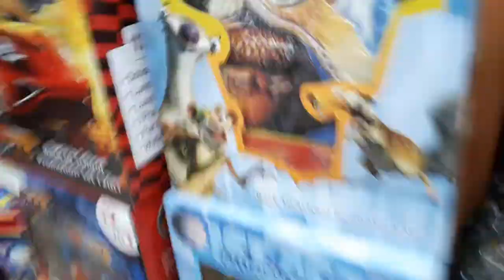Buy Stationery Online Wholesale - Stationery Wholesale Market In Delhi 2020 - Sadar Bazar Delhi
ALL STATIONERY ITEMS IN SHOPPINGMALL

stationery collection & organization - my stationery collection part 2 - indian school supplies

stationery shop

About This Video - Pen,Pencil,Rubber ₹0.95 पैसे से |Cheapest Stationery Wholesale Market | Delhi Sadar Bazar |  Cheapest Stationary items wholesale Pen, pencil, register, colours | Starting at 1 Pen,Pencil,Rubber ₹0.43 पैसे से |Cheap Stationery Wholesale Market in Sadar Bazar,Delhi |
Stationery Wholesale Market || Pen market || pencil market || Rubber Market || cutter market

Topic Cover - HELLO dosto kase ho aap sab log  is channel pr hum aap sabko  delhi or outside delhi  ki visit krayenge  and unke baare m btayenge and unke behind jo bhi story h and amazing facts jo aapko ni pta vo hum sab apko btayenge

stationery wholesale
स्टेशनरी होलसेल मार्केट दिल्ली
होलसेल भाव
स्टेशनरी थोक बाजार
स्टेशनरी का सामान
स्टेशनरी होलसेल मार्केट मुंबई

wholesale pen market in delhi
wholesale stationery shops in chawri bazar
wholesale stationery online
stationery wholesale market in india